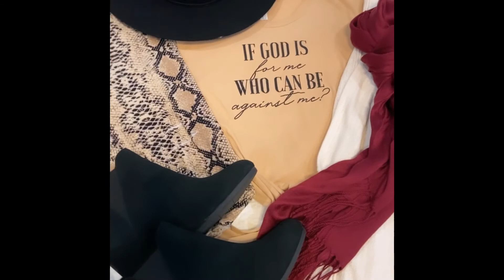Fall Outfit Ideas!